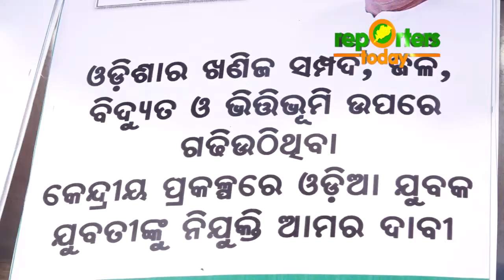ବେକାରୀ ସମସ୍ୟାକୁ ନେଇ ବିଜେଡ଼଼ିର ଆନ୍ଦୋଳନ